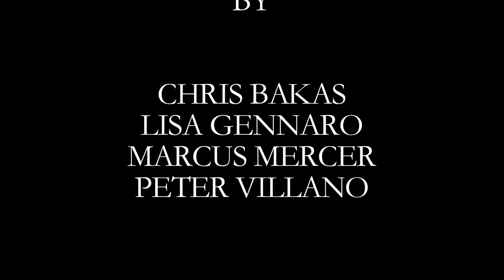Power Hungry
Short film project for Colorado Media School.